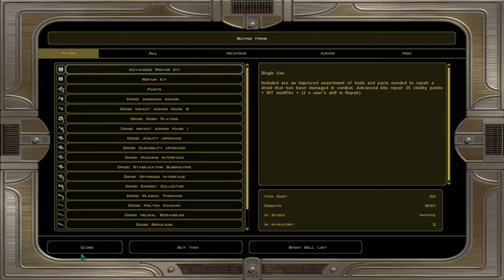Star Wars Knights of the Old Republic 2: The Sith Lords Silent Gameplay No Commentary Part 9